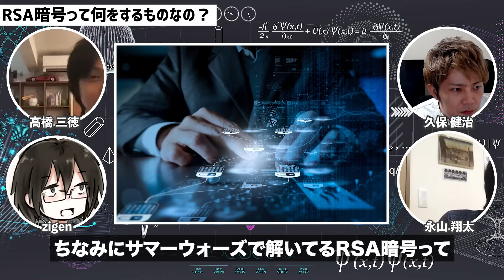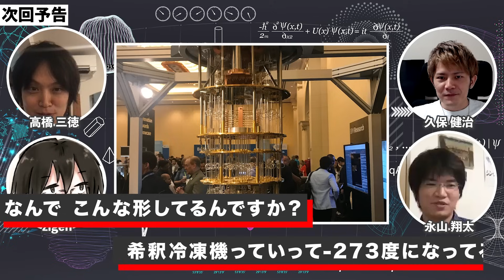【量子力学×サマーウォーズ①】サマーウォーズ内のRSA暗号は古典コンピュータで解読できるのか量子力学の専門家が議論してみた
こんにちは、メルカリR4Dマネージャーの高橋三徳です。

今回は、メルカリR4Dシニアリサーチャーの永山翔太、リサーチャーのZIGEN、久保健治の3人をゲストに迎え、量子コンピューター・量子インターネットの実現性について解説していきます。アニメ企画の第二弾、サマーウォーズ編です。

実は、量子技術が登場するアニメはいくつかあります。
それらのアニメの世界観は、精巧に練られていることもあり、量子情報技術の実用化に取り組んでいる現在の研究段階においては、非常に興味深い視点になることも少なくありません。
今の技術力でアニメの世界観が再現可能なのか、今回も量子の研究者である三人に解説してもらいました。

今後もさまざまなテクノロジーについてて解説していけたらと思っております。是非楽しみにしていてください！

※補足※
6分50秒〜RSA暗号のビット数の計算方法について。作中のメールには暗号文と公開鍵が記されており、およそ半分あたりで分けられるのではないかという推測をしているため、「半分」と発言しております。

目次
0:00
ダイジェスト
1:16
自己紹介
2:24
サマーウォーズと量子コンピュータの関係
3:07
主人公が解いていた暗号はRSA暗号?
4:08
RSA暗号って何をするものなの?
6:56
量子力学リサーチャーからみた主人公はどう?
8:35
RSAを解くならどのくらい必要?

このチャンネルは、メルカリの研究開発組織(R4D)が最先端の人やイノベーティブな人にお話を伺いにいく対談企画や、R4Dが何をやっているのか、今後どんなことを仕掛けていこうとしているのかを随時公開していくといった、近未来的な情報をお届けするビジネス番組です。

■メルカリ公式YouTubeチャンネルはこちら